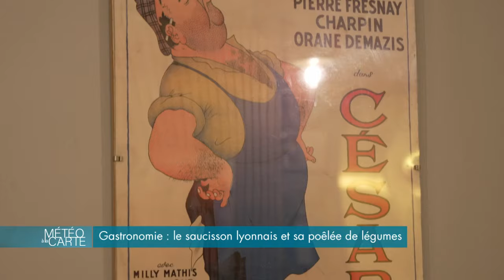Gastronomie : le saucisson lyonnais et sa poêlée de légumes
Dans nos assiettes, une spécialité de la capitale des Gaules : un saucisson lyonnais… Et pour changer des traditionnelles pommes de terre, le chef Olivier Canal nous le sert avec des petits légumes de printemps !

Ingrédients :

Saucisson lyonnais

Fèves

Petit pois

Pois gourmand

Asperges

Carottes

Navets

Persil

Huile d’olive

Citron

Radis

Recette :

Dans une casserole remplie d’eau frémissante, placer le saucisson pour le faire cuire pendant 45 minutes

Eplucher et couper des pommes de terre puis les placer dans la même casserole que le saucisson

Dans une autre casserole remplie d’eau bouillante salée, placer les fèves pour les faire cuire

Couper des asperges , éplucher des navets et des carottes puis les placer dans une casserole remplie d’eau bouillante pour les faire cuire

Une fois la cuisson des fèves terminée, enlever leur peau et les placer dans de l’eau glacée

Placer également les pois gourmand dans une casserole remplie d’eau bouillante salée pour les faire cuire

Mettre les légumes cuits dans de l’eau glacée pour arrêter leur cuisson et faire la même chose avec les navets, les carottes et les pommes de terre

Réaliser une persillade à l’huile d’olive et au citron

Dans un bol placer tous les légumes, ajouter des radis et la persillade puis mélanger

Il ne vous reste plus qu’à dresser et à déguster ! Bon appétit !

Chef : Olivier Canal

RÉAGISSEZ
Hashtag